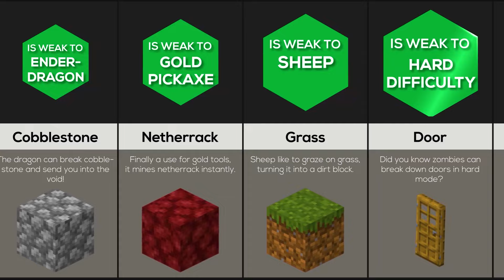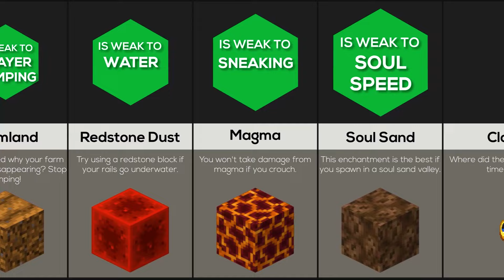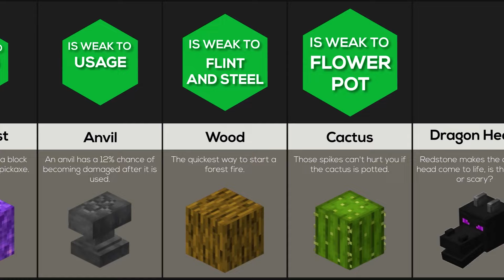Comparison: Minecraft Blocks And Their Weaknesses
In this video we show MINECRAFT blocks and their weaknesses. Have you ever tried to break bedrock?